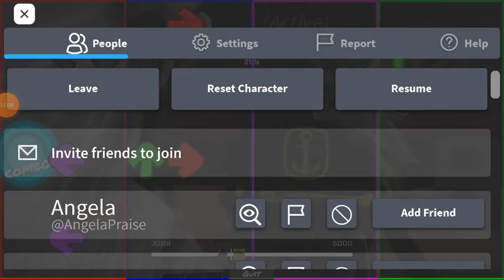Im playing mic drop inspired by andre nicholas